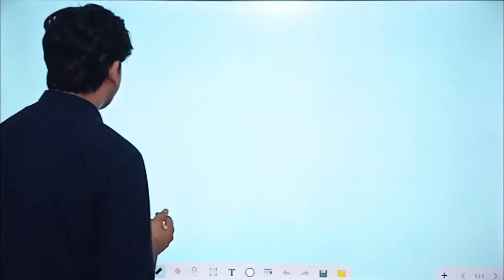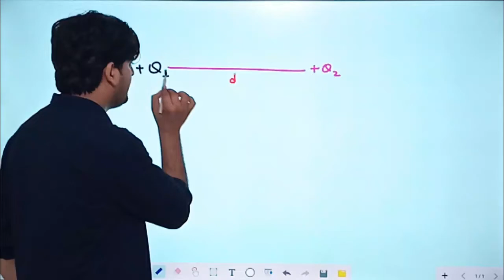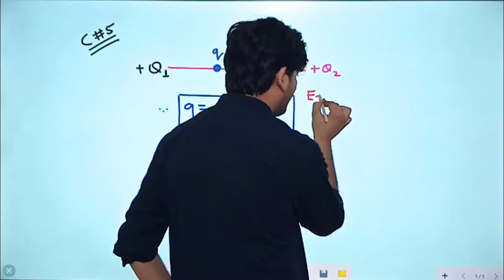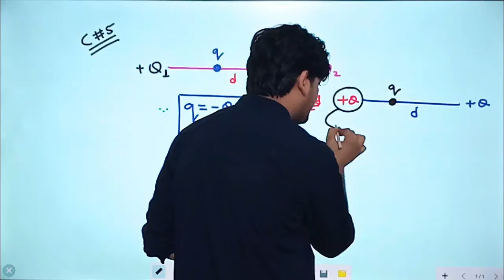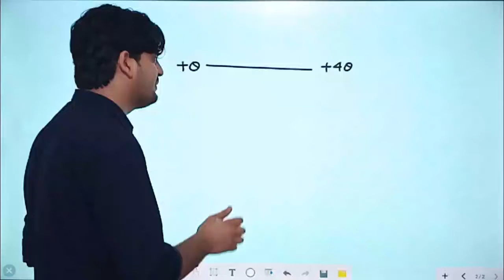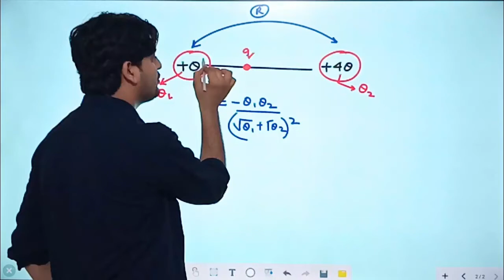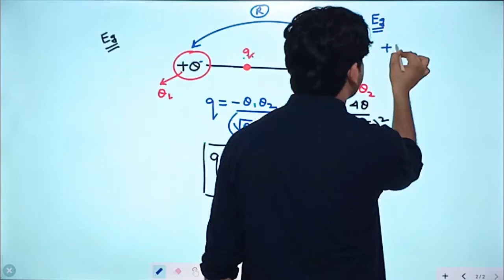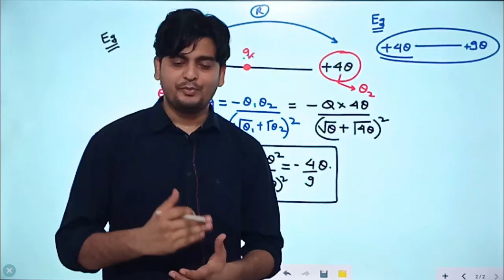ACCELERATOR - SERIES CONCEPT # 6